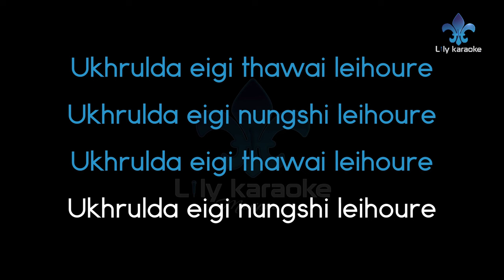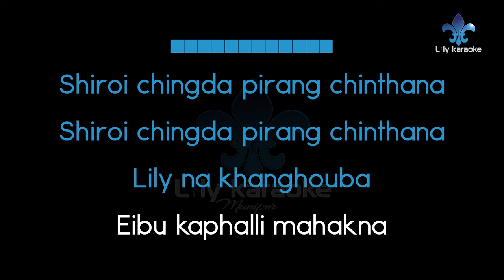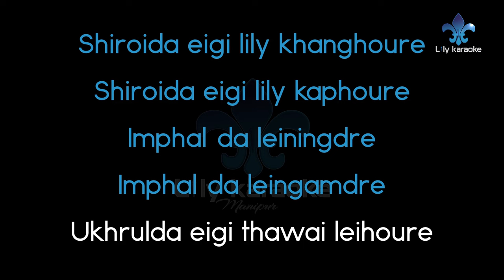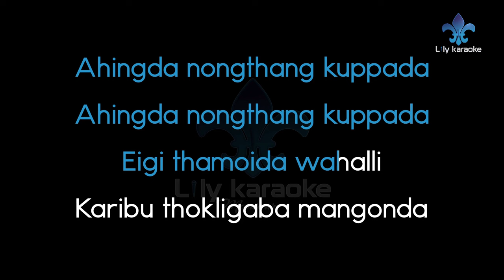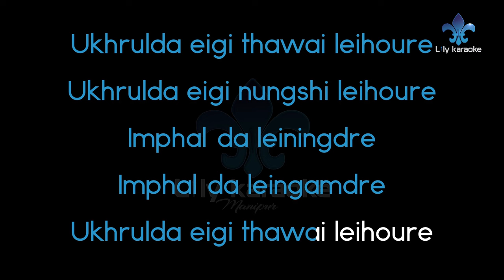Naba Volcano - Ukhrul da eigi thawai (Manipuri Karaoke | Instrumental | Track)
Ukhrul da eigi thawai (Manipuri Karaoke | Instrumental | Track)
Artists : Naba Volcano

~Siroi Karaoke